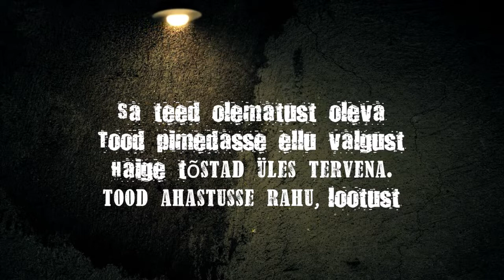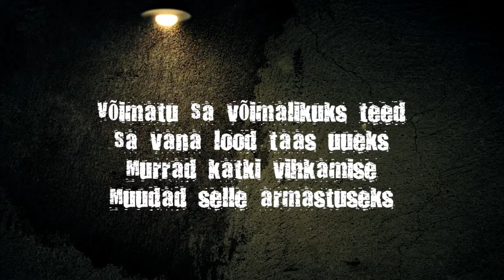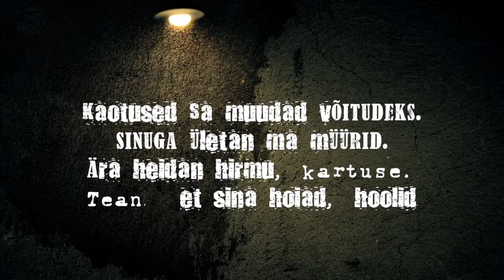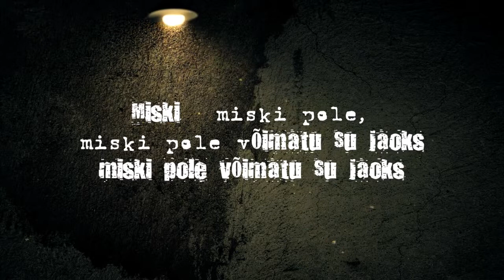Timo Lige - Miski pole võimatu